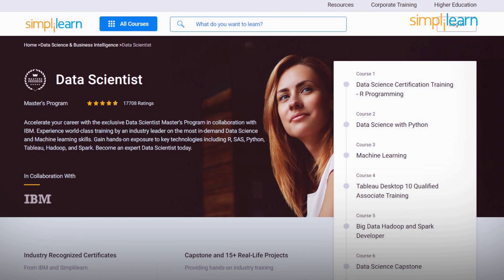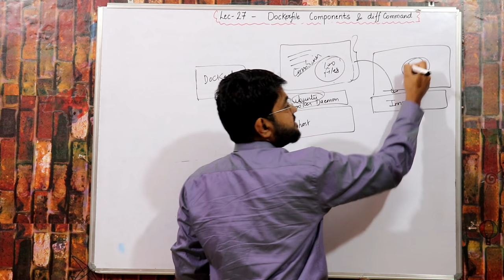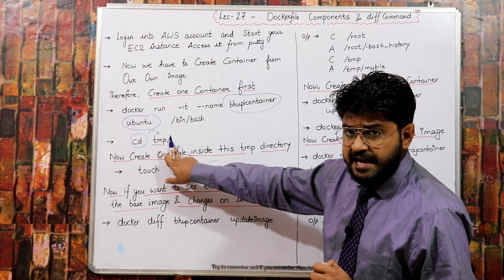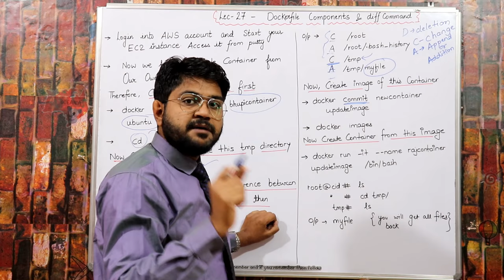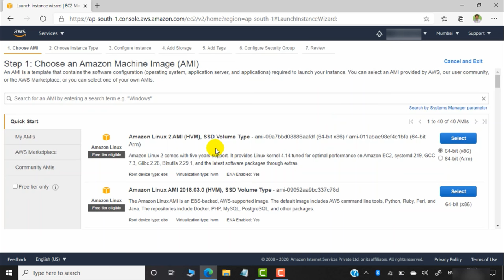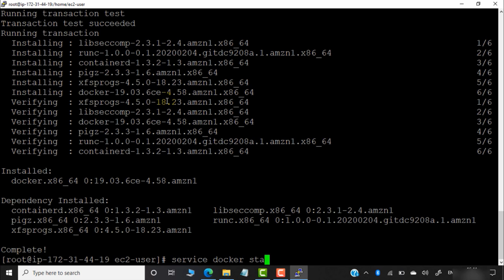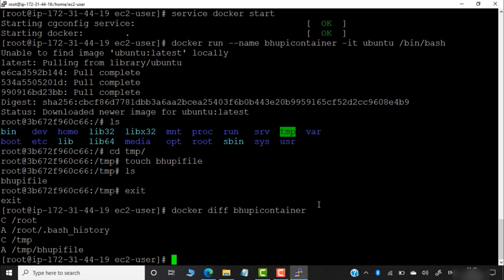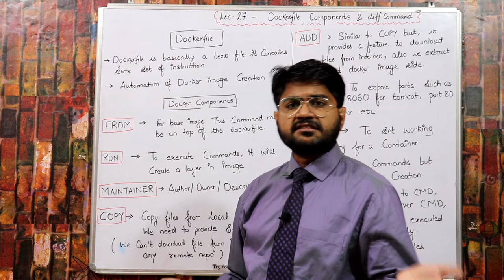Dockerfile creation-Hindi/urdu | what is docker and how it works | what is docker file | Docker diff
Lec-27 In this lecture,i am explaining all the dockerfile commands in details and show demo as well.

This Docker tutorial will help you understand DevOps tools, what is Docker, how does a Docker work and components of Docker. Docker is a tool which is used to automate the deployment of the application in lightweight containers so that applications can work efficiently in different environments. A container is a software package that consists of all the dependencies required to run an application. Until now we have been running applications on virtual machines. Every virtual machine used to be the base of our application but now with the advent of Docker and containerization technologies each application is run in a container like logical space. Now, let us get started and understand Docker platform and how learn how to create and use containers.

Below topics are explained in this Docker tutorial:
1. Docker diff command
2. What is Dockerfile?
3. How to build image from docker file?
4. What are the components of Dockerfile?